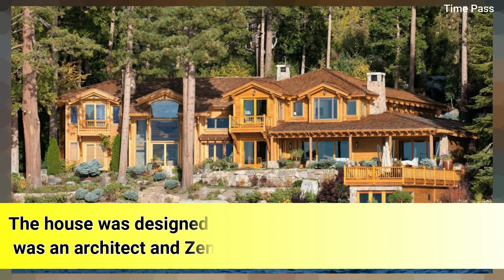The 10 Most Expensive Houses in the World (2021) Updated | Time Pass!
The 10 Most Expensive Houses in the World (2021) Updated | Top 10 Most Expensive Houses In The World 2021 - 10Luxuries Houses In The World 2021 - Costliest Houses of 2021